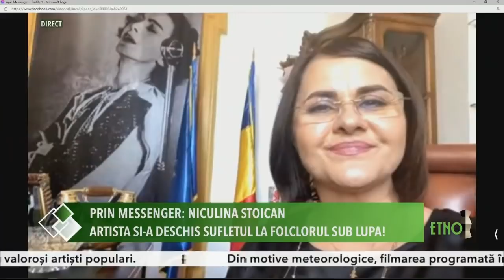Marcela Fota Vasilica Tataru si Niculina Stoican Dezvaluiri in exclusivitate